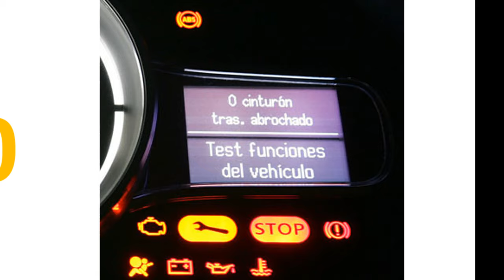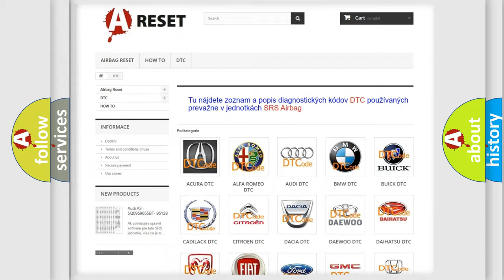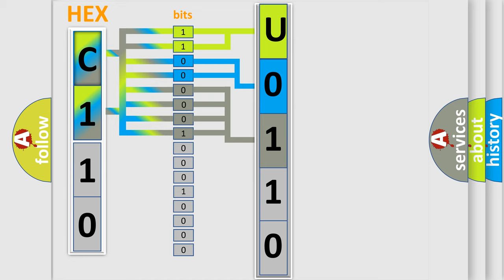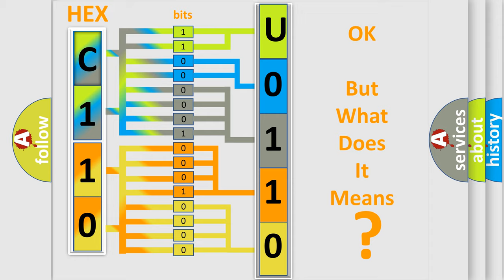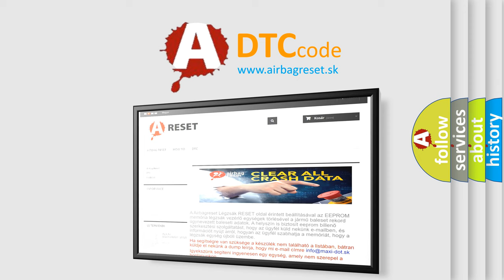DTC Toyota U0110-657 Short Explanation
Contents:
0:21 Basic DTC analysis according to OBD2 protocol standard.
1:48 Insight into programming
2:58 A diagnostically understandable description of the Diagnostic Trouble Code
3:05 Basic error definition

Make:
Toyota
Code:
U0110 657
Definition:
Air Intake Control Actuator and or or Its Circuit Malfunction
Description:
Difference between target opening and actual opening is more than specified value even though air intake control actuator has operated for specified time.
Cause:
Air intake control actuator circuitAir intake control actuatorHVAC control module